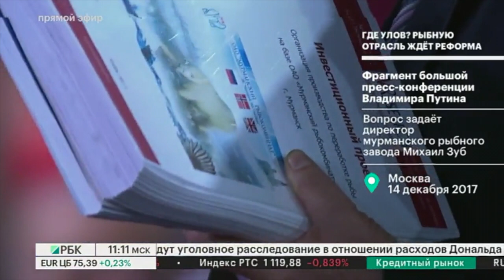В то самое время 14 декабря 2018 года, когда Илья Шестаков вводил в заблуждение Владимира Путина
Рыбалка - традиционный и очень полпулярный досуг миллионов россиян. Рыбалка - это туризм, и спорт, и промысел, и отдых.

3д рыба из резинок
где рыба
где рыба зимой
где рыбакин
где рыбачить
какая рыба,
как рыбачить
как рыбалка
зачем рыба
кому рыбалка
какая рыбалка
какая рыба самая полезная
какой рыбалка